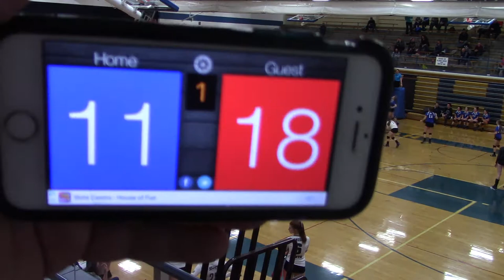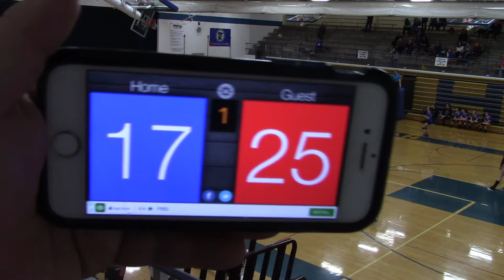1/28/18 MN Select 14-2 vs SMV 14-1 Set1 25-17(W)